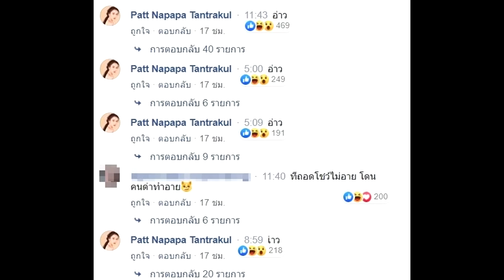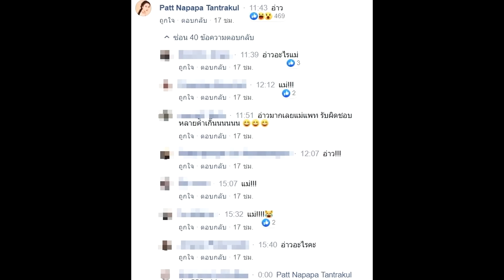ฮือฮาเลย! แพท ณปภา ถึงกับโผล่ คอมเมนต์รัวๆ หลัง ซัน ให้สัมภาษณ์super star dara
ฮือฮาเลย! แพท ณปภา ถึงกับโผล่ คอมเมนต์รัวๆ หลัง ซัน ให้สัมภาษณ์
เป็นประเด็นสุดฮอตจริงๆ – เพื่อนดาราก็ให้ความสนใจ ปมมือที่สาม ขณะ ซัน ประชากร ออกมาเปิดใจ ปมเลิกรา ดีเจต้นหอม ศกุนตลา มี บลู จิรารัตน์ เป็นมือที่สามจริงหรือไม่